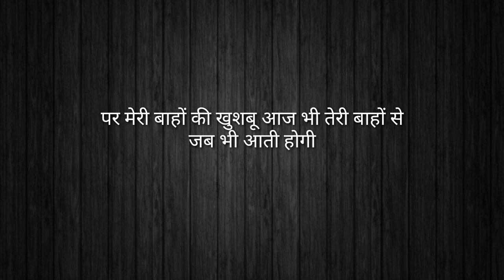Yad to aati hogi | poem with Anupam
poem with Anupam